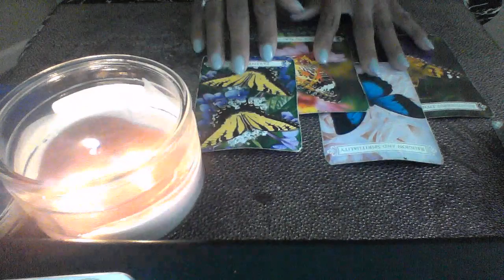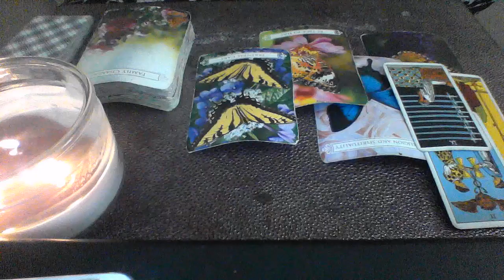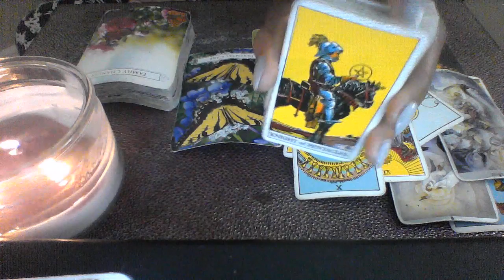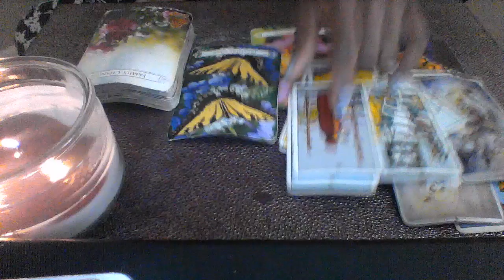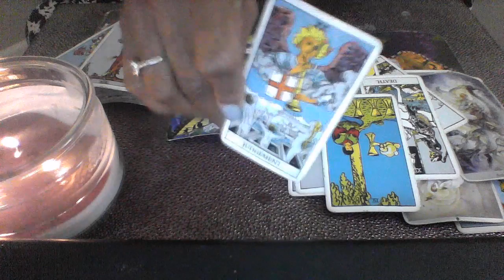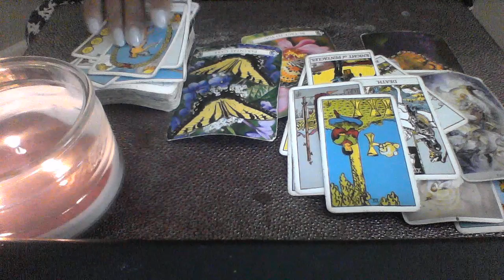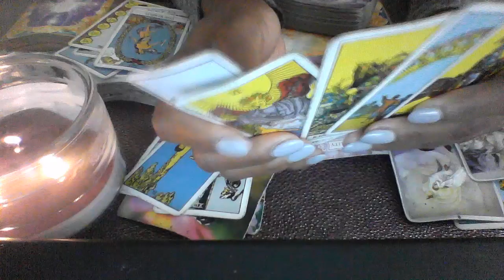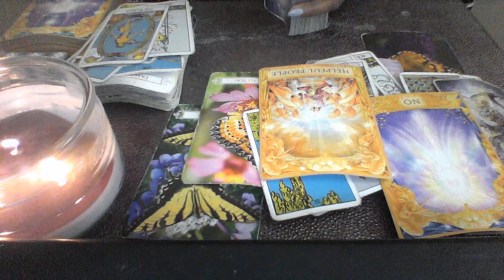AQUARIUS MID SEPT 2019 YOUR SOULMATE TESTS YOUR WILLPOWER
CC: 10off35

My astrological makeup:

Sun: Aquarius
Moon: Libra
Ascendant: Aries

Ellej446
TAROTOFELLE